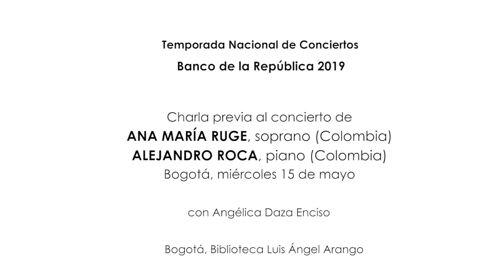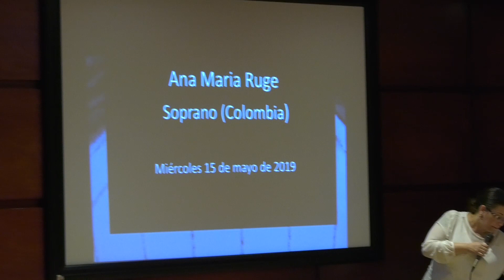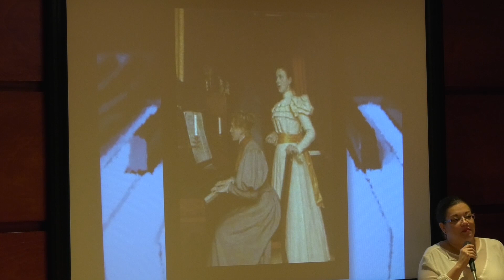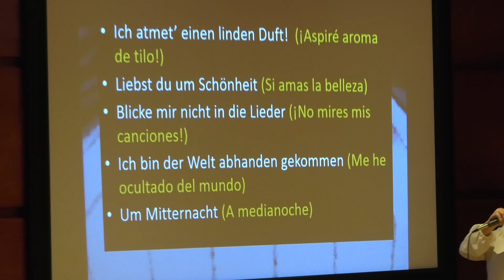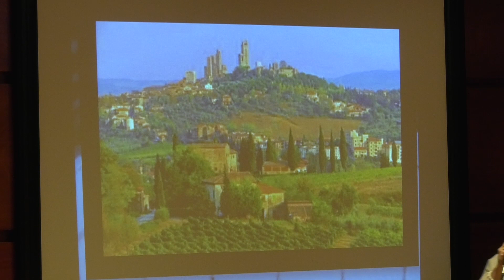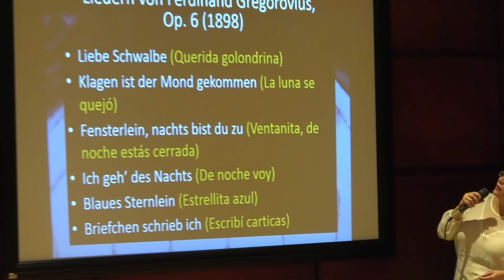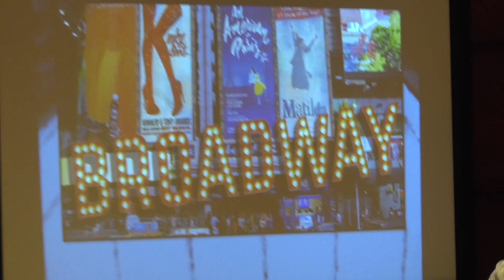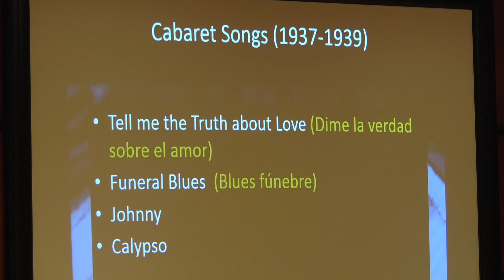Charla previa | Concierto de Ana María Ruge (Colombia), soprano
Graduada como máster en interpretación vocal del Mannes School of Music de Nueva York gracias al programa de estudios en el exterior del Banco de la República, la voz de Ana María se ha escuchado en más de una decena de óperas y zarzuelas, y en auditorios tan prestigiosos como el Carnegie Hall, el Teatro Colón y el Teatro Mayor Julio Mario Santo Domingo, entre otros.

Como parte de la Temporada Nacional de Conciertos del Banco de la República 2019 se presentó en recital acompañada por Alejandro Roca, destacado pianista y director orquestal de la escena colombiana, e interpretó canciones escritas durante la primera mitad del siglo XX de compositores tan importantes como el alemán Gustav Mahler y el británico Benjamin Britten, entre otros.

Ana María Ruge inició sus estudios musicales con énfasis en canto lirico en la Universidad Central de Bogotá, bajo la tutoría de Sarah Cullins, y del pianista y director Alejandro Roca, quien la acompañará en este repertorio.

En el 2014, gracias a las cualidades de su voz y a la trayectoria que construyó en el panorama local, fue beneficiaria del programa Jóvenes Talentos del Banco de la República, en la categoría de Música, uno de los reconocimientos más importantes y completos que se entregan en el país para apoyar la formación de posgrado de los artistas locales. Gracias a esta beca, Ruge realizó un máster en Mannes School of Music de Nueva York, en donde hizo parte del estudio de Ruth Falcon y debutó, en el 2015, en el Carnegie Hall como parte del ciclo de conciertos “Amazonas”. Un año después, en el 2016, obtuvo una beca en Los Ángeles para ser “artista emergente” en AVA (Angels Vocal Arte), en donde interpretó el rol de Elena en Anya 17 de Adam Gorb.

Te invitamos a leer Ana María Ruge, una promesa del canto lírico en Colombia, llega a la BLAA